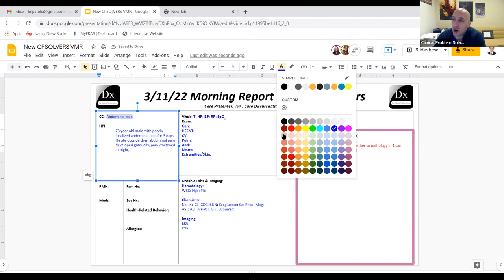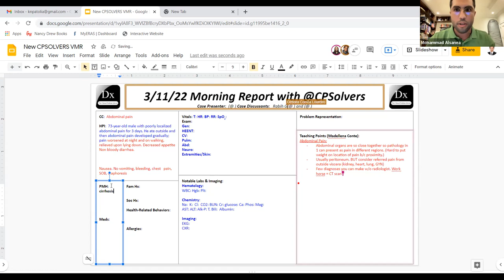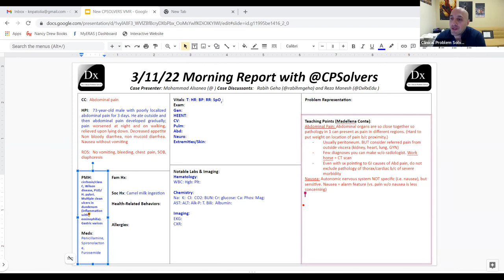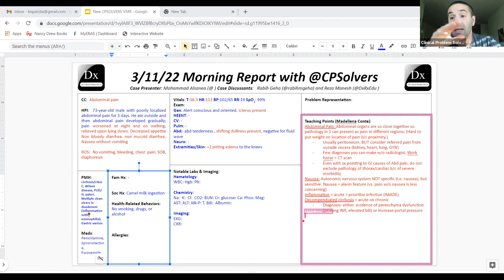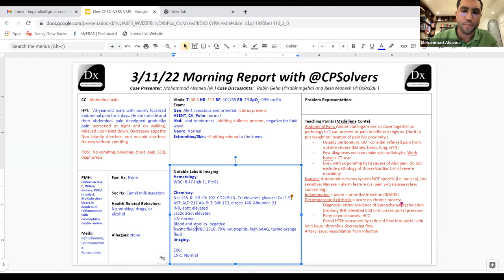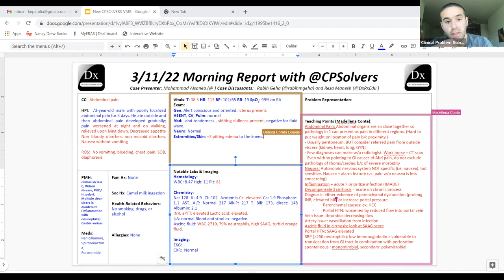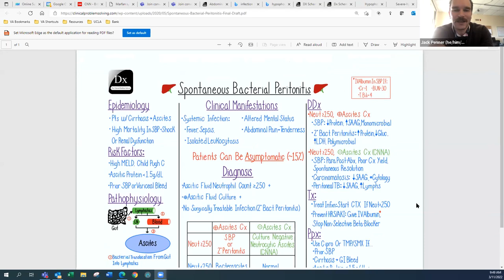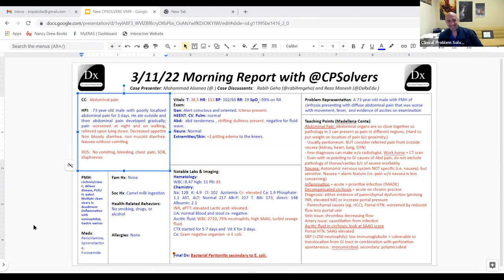March 11, 2022 VMR - abdominal pain